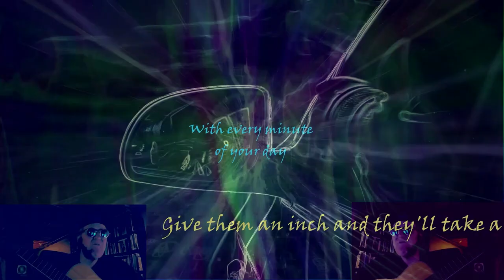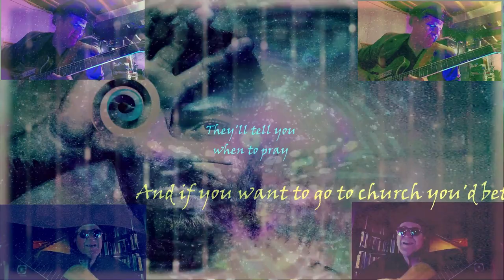Control is a Drug - John Boda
Control is a Drug,  and it s more powerful and intoxicating than nearly anything else. Once you realize this, you see the world with much better perspective. It is one of three: MONEY - POWER - CONTROL